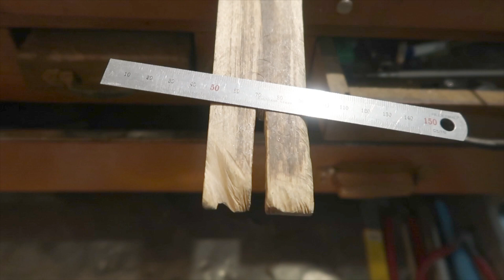은선으로 꼬임링 꽈배기 은반지 만들기 / how to make twist silver rings / silver smith / craft / art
안녕하세요. 아크라비 입니다.
이번주는 꽈배기 은반지 만들기 영상을 가져왔어요.

오늘은 착색 들어간 반지랑 무착색 반지 두가지를 만들어 봤는데요,
전에 각재로 만든 꼬임링과는 약간 다른 방법으로 제작하니 비교하며 봐도 좋을 것같아요😊